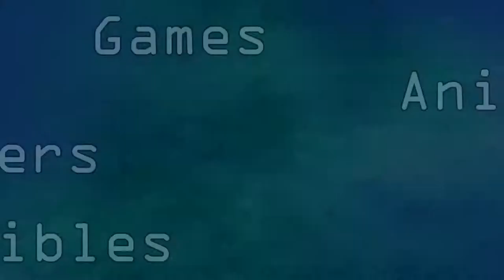Mixed Reality - GACC Podcast 059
GACC this week covers the rumored upcoming reboot of Jay and Silent Bob, Dota 2 getting review bombed in reaction to Valve's latest game announcement, The revealed No More Heroes installment being developed for the Nintendo Switch, new Game of Thrones Funco Pop figurines, and more!